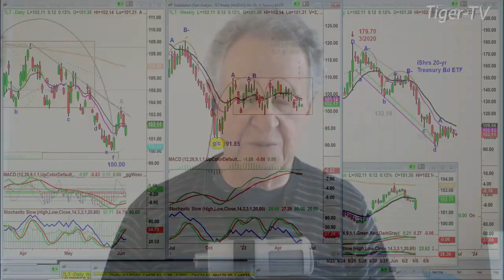June 5th, 10AM ET Market Update on TFNN - 2023